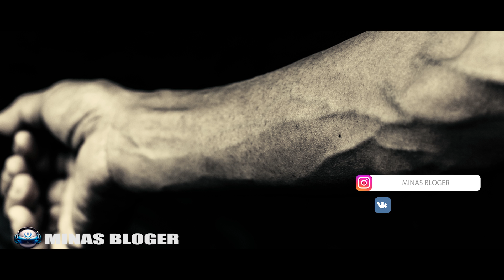Ես ուզում էի նկարել քեզ - Կարդաց՝ (MINAS BLOGER) Հեղինակ՝ Ելենա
MINASBLOGER Ցանկության Դեպքում կարող եք օգնել ալիքին
IDram